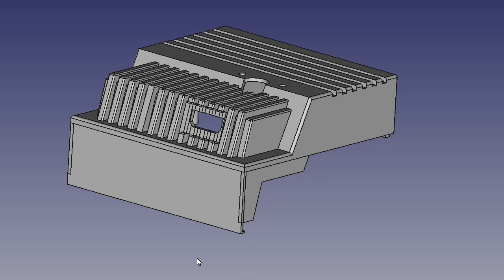Amiga 500+ installation d'un RGBtoHDMI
L'installation dans mon A500+ déjà équipé d'un PiStorm d'un module RGBtoHDMI et d'une extension maison pour n'avoir qu'une seul sortie HDMI sur la machine.

00:00 Installation d'un RGBtoHDMI dans un A500+
00:48 Ouverture du 500+
01:02 Démontage de Denise
01:53 Mise en place du RGBtoHDMI
02:20 Câblage
04:15 Installation du switch HDMI
05:05 Montage final
06:08 L'intérieur
06:24 Montage final
07:00 L’extension